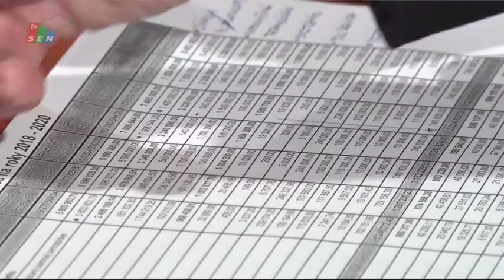Okrúhly stôl na aktuálne témy 19.12.2017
Hostia:
Branislav Grimm, primátor Senice
Róbert Mozolič, vedúci finančného oddelenia MsÚ Senica
Peter Hutta, poslanec MsZ
Roman Sova, poslanec MsZ